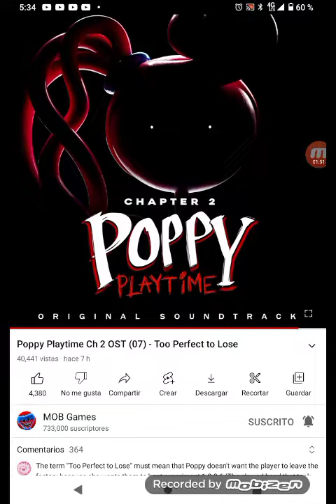musica capítulo 2 too perfect yo lose